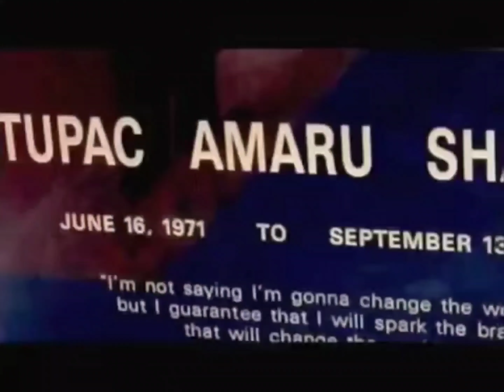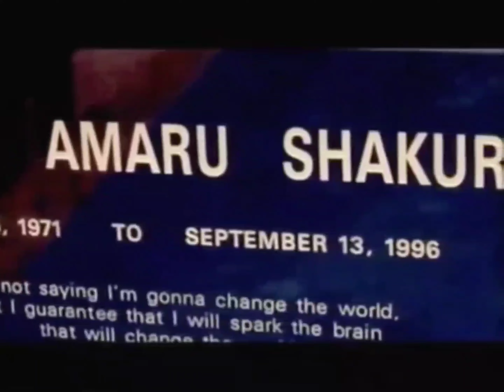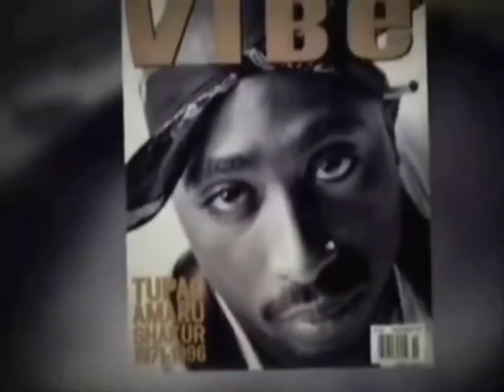2Pac - Street Fame (OG Drums Instrumental)[High Definition Remastered] 4K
Date: July 29, 1996
Studio: Can-Am Studios, Tarzana, California
Producer: Dat Nigga Daz
Samples: Evil Mind Gangsta’s – N Misery
Released on Still I Rise